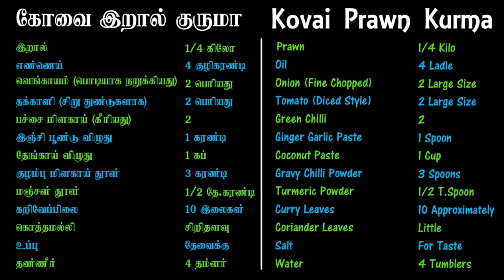Prawn Kurma | இறால் குருமா | Whales Waala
இறால் குருமா | Prawn Kurma | Best in Kovai City